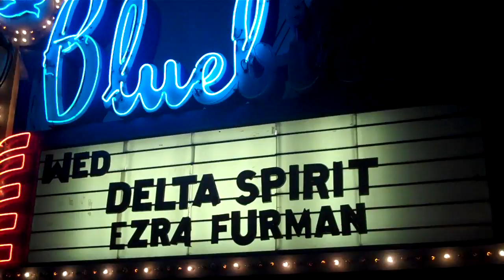The Romany Rye in Denver Colorado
Cool place. Very High.